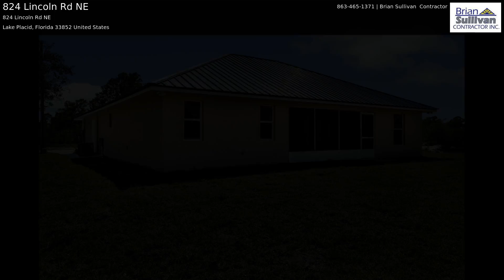824 Lincoln Rd NE